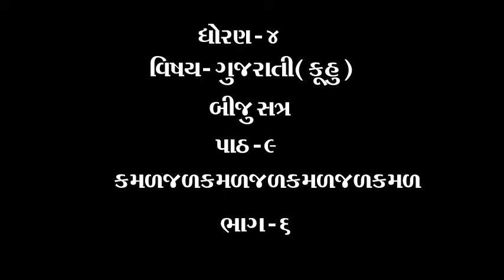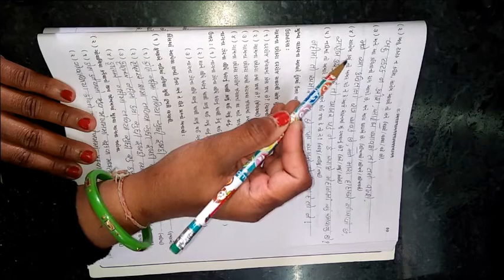ધોરણ ૪ વિષય ગુજરાતી કુહૂ પાઠ ૯ કમળજળકમળજળકમળજળકમળ ભાગ ૬